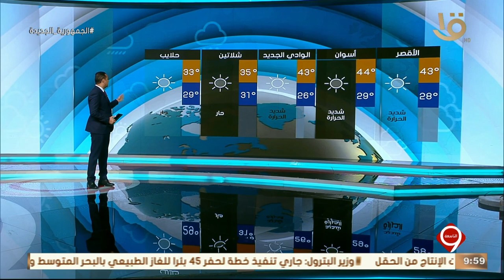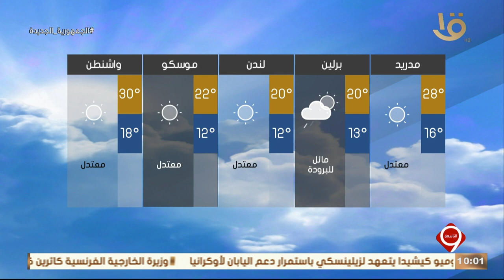نشرة التاسعة | بيان بدرجات الحرارة المتوقعة غداً